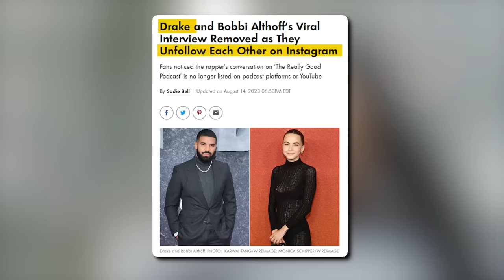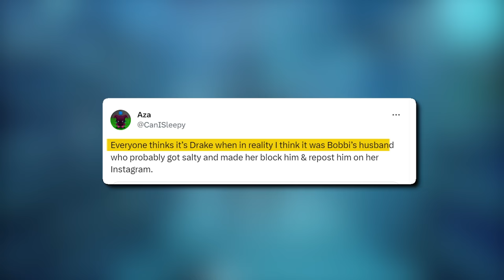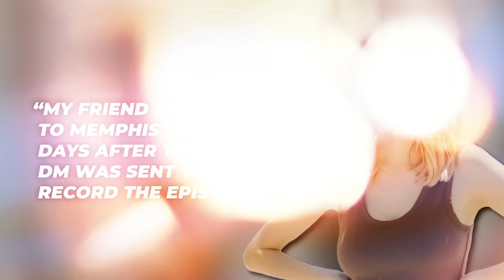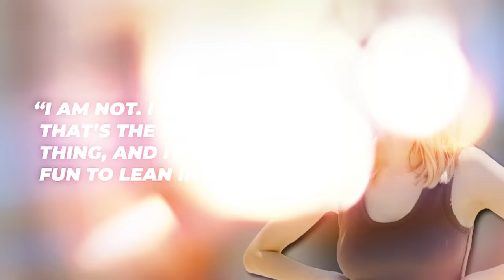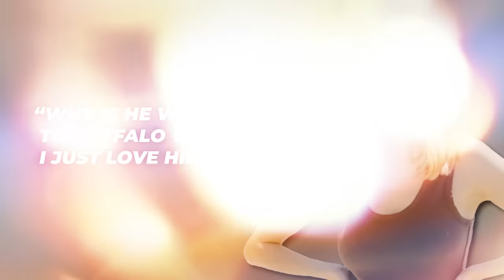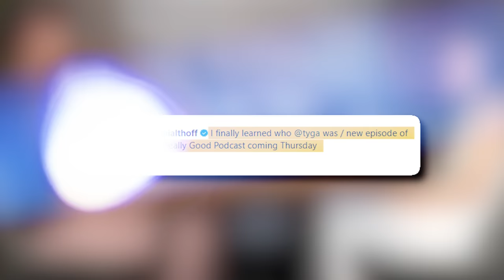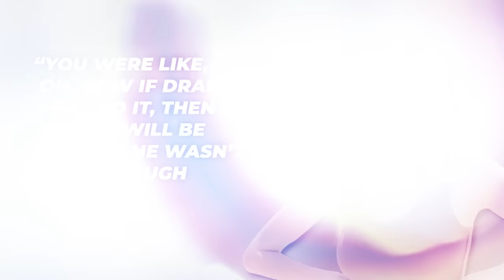Drake Reacts To Bobbi Althoff..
From keeping his son a secret to getting himself blocked by a TikToker, there always seems to be a bit of an issue going on with Drake. Drake likes to maintain an air of mystery and keep his fans on their toes. And now he has found himself in a clash with Bobbi Althoff. Like his falling out with Ice Spice, the friendship between Drake and Bobbi Althoff has come to an unexpected end, and Drake seems to be taking the hit. Keep watching till the end of this video to see Drake Reacts To Bobbi Althoff. Trust me; you don't want to miss this!